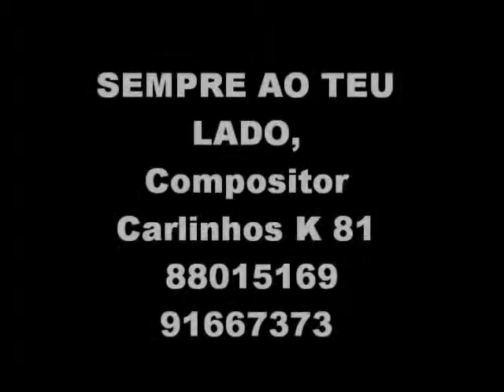SEMPRE AO TEU LADO, Carlinhos K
Carlinhos K
Quem você Acredita que vai gravar esta musica primeiro?  Eve-te, Netinho, Banda eva, Tomate,  Rapazola,  ou Babado novo  escute  e comente,,,,